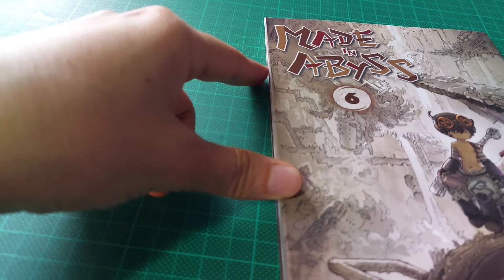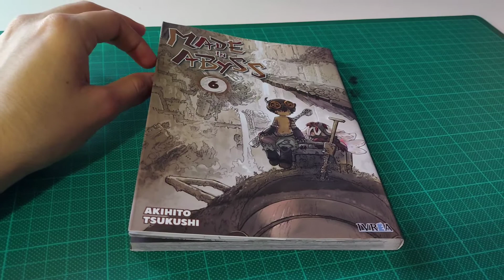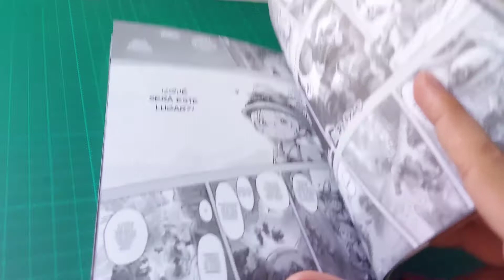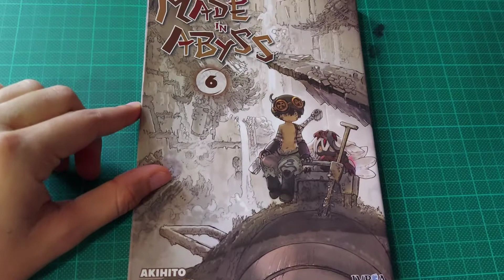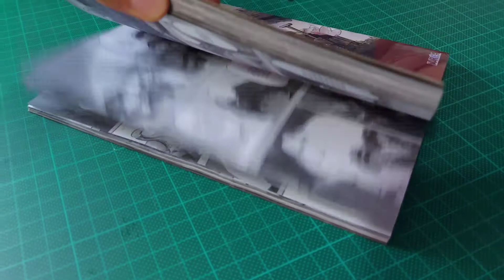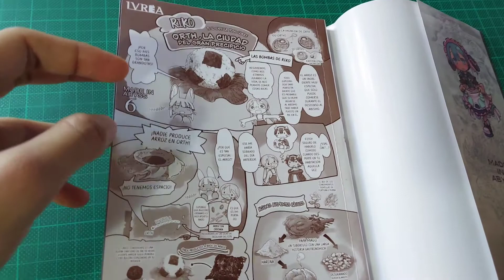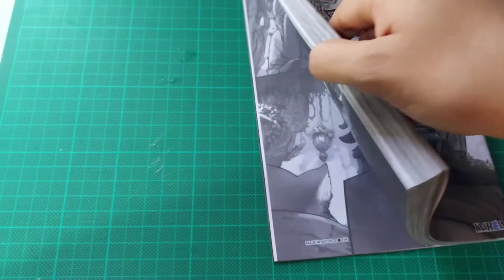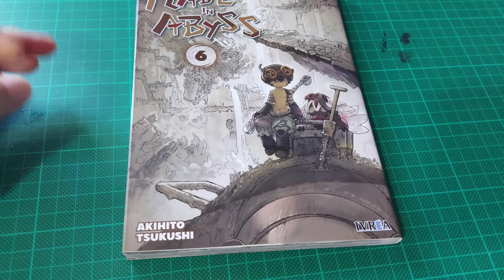Made in Abyss Vol. 6 (hablando de...)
El volumen 6 de Made in Abyss corresponde a la historia justo después del anime y la película de la sería por Akihito Tsukushi.